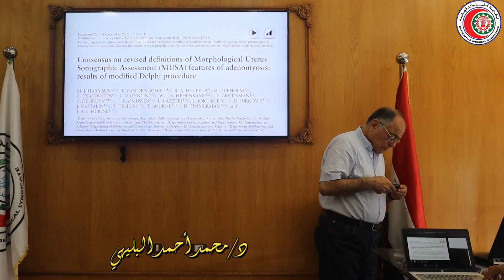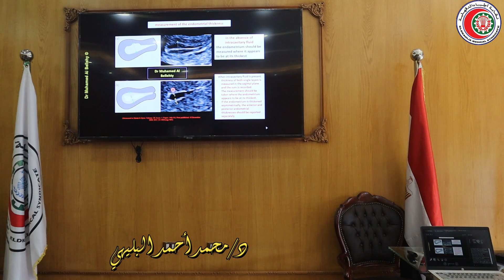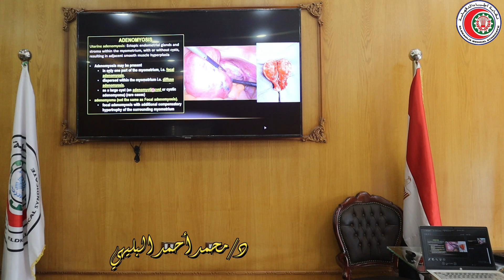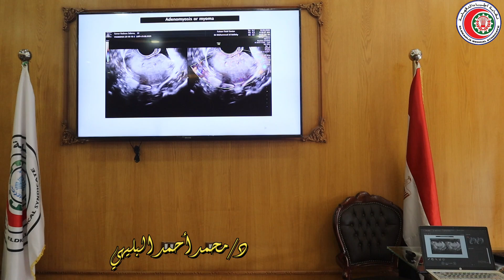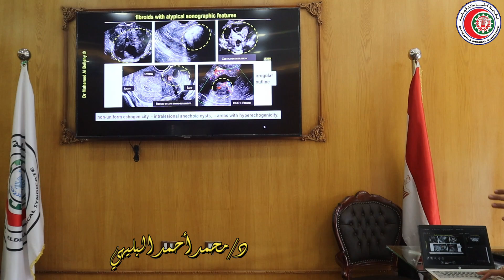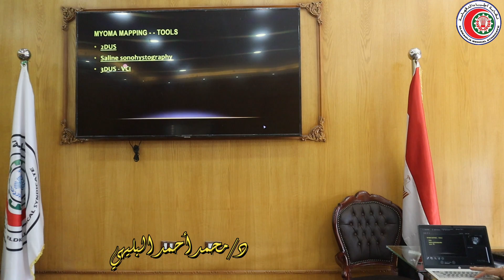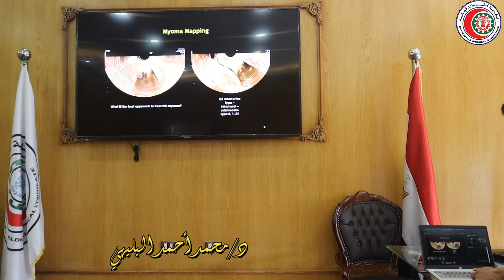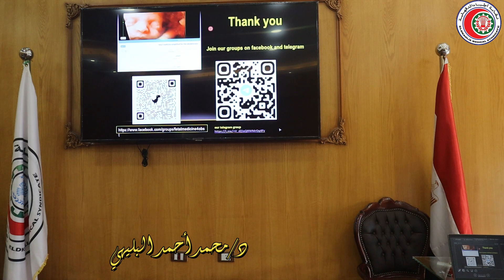د محمد احمد البليهي -ULTRASOUND OF THE MYOMETRIUM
ULTRASOUND OF THE MYOMETRIUM

د.محمد أحمد البليهي
خلال اليوم العلمي للجمعية الاكلينيكية لاطباء النساء والتوليد

مقرر اليوم
د/عبدالناصر البحيرى
استشارى النساء والتوليد

مع تحيات مجلس نقابة اطباء الدقهلية

نقيب الاطباء بالدقهلية
د/أسامة ابراهيم الشحات